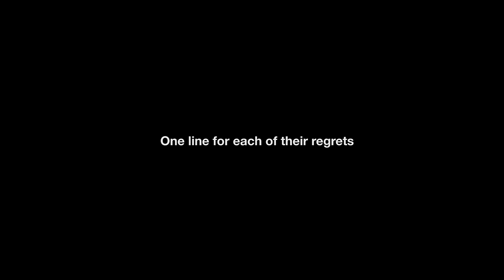THRESHOLD - 'Small Dark Lines' (OFFICIAL VIDEO)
Original version appears on the THRESHOLD album 'LEGENDS OF THE SHIRES'.

The first THRESHOLD album since 1994 to feature Glynn Morgan on vocals: 'LEGENDS OF THE SHIRES' out now via Nuclear Blast!